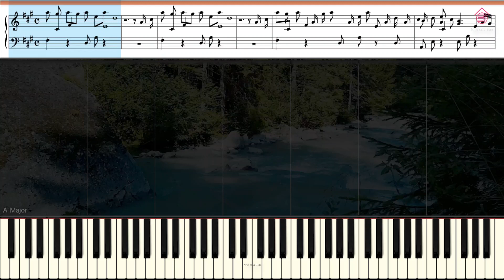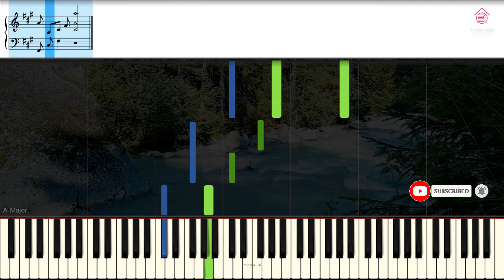River Flow In You | Piano Tutorial | Sheet Music (피아노 악보)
Mong các bạn đăng ký ủng hộ kênh của mình nhé ♥️